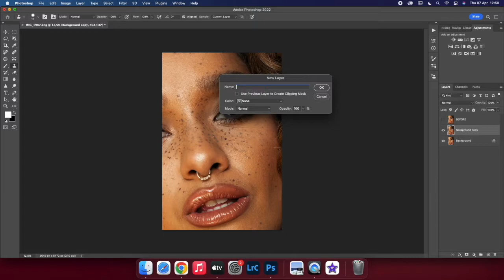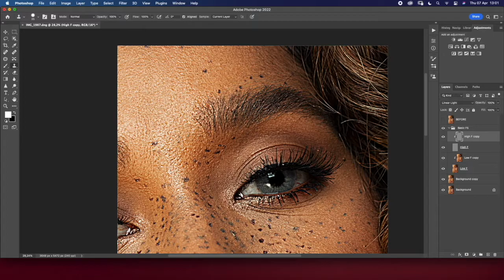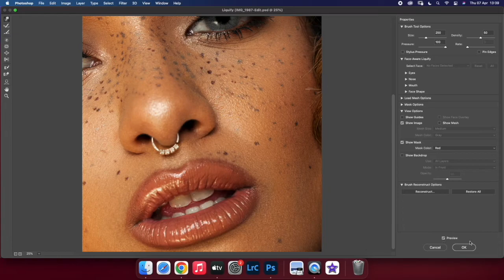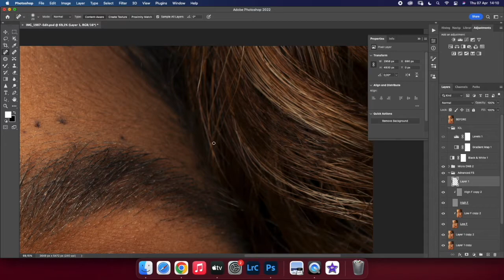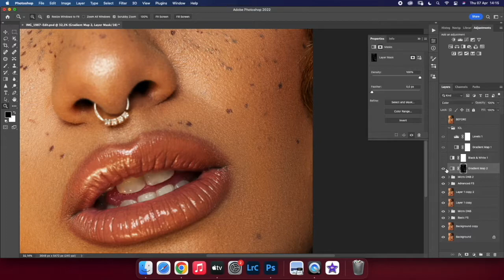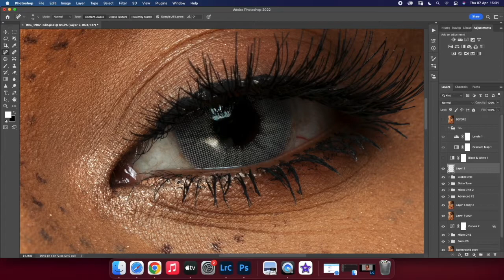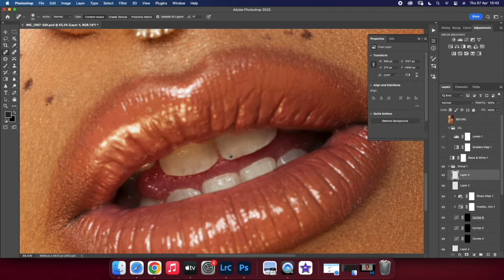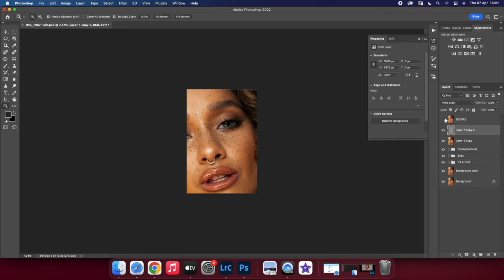Beauty Retouching : Frequency Separation & Micro Dodge & Burn Retouch | Photoshop Tutorial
Retoucher : Peter Craig
Photographer : iulia David